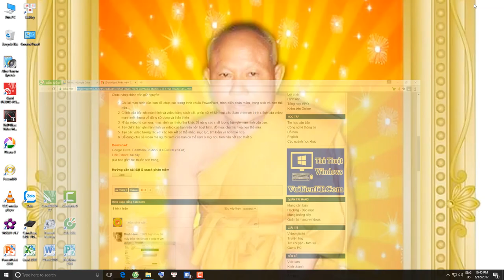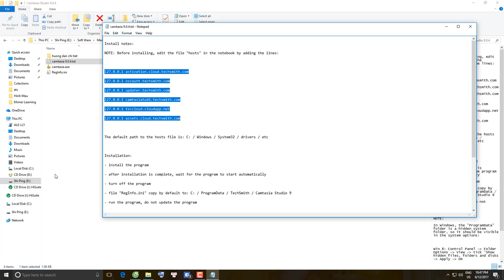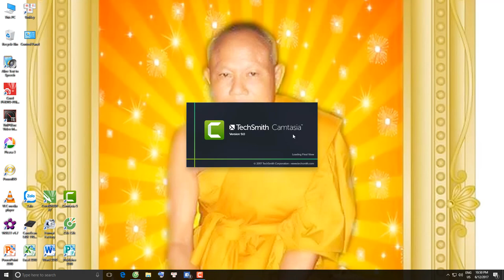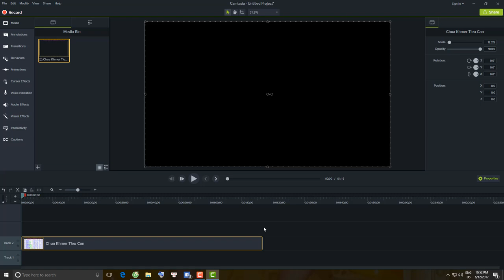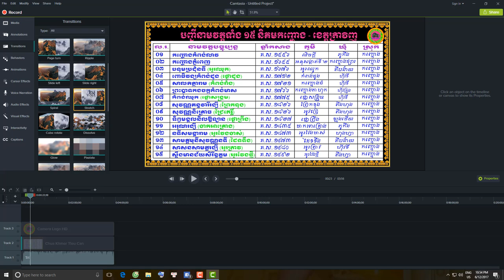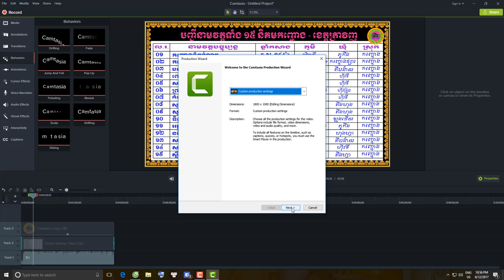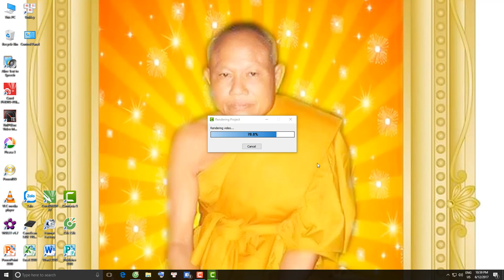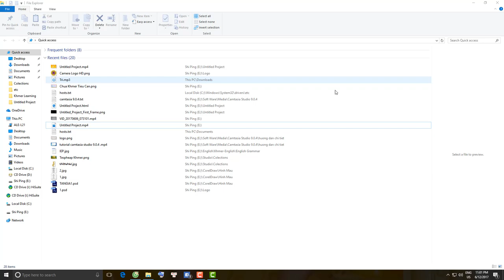How to Install a ​Capture Sreen Software របៀបតំឡើងកម្មវិធីថតកញ្ចក់កំព្យួទ័រ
How to Install Capture Sreen Software
របៀបតំឡើងកម្មវិធីថតកញ្ចក់កំព្យួទ័រ